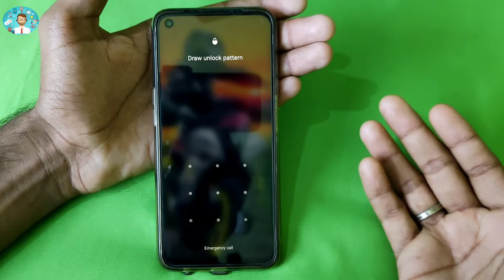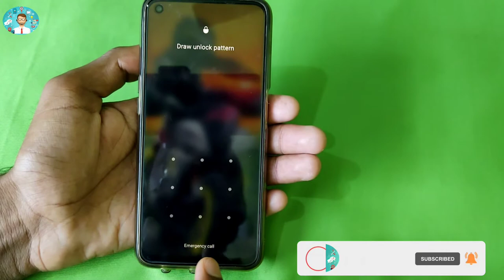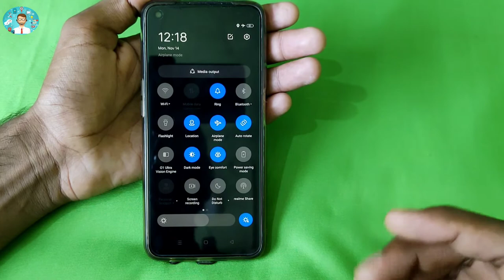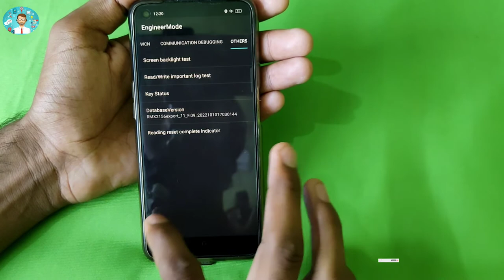Vivo phone ka lock kaise tode | How to remove pattern lock in Vivo | Hard reset of Vivo remove lock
password unlock
password remove
forget password
Santech Info
Sanjeet

कोई भी मोबाइल का Pattern Lock या Pin Lock कैसे तोड़े बिना Data Format करें 2022 Live proof

Aaj Mai aapko iss Chhoti si video ke andar ek Aisa Trick Bataya Hu Jiski madad se Aap Ghar Baithe Kisi bhi mobile Ka pattern Lock, Pin Lock khol sakte hai iske Liye aapko Koi bhi PC ki jarurat nhi padega. Aap Apne mobile se he Ghar Baithe Mobile Ka Lock Tod sakte hain.

■हेल्लो दोस्तों मेरा नाम Dipak वर्मा  है और आपका बहुत बहुत स्वागत करता हूं मेरे YOUTUBE चैनल Technical Tanty में अगर हमारी विडियो अच्छी लगे तो COMMENT करके जरूर बताये और VIDEO को LIKE भी करे दोस्तों मैं आपके लिए विडियो बड़ी मेहनत करके बनाता हूँ SUPPORT जरूर करे मेरे प्यारे दोस्तों●

Vivo Y12s
Vivo Y20
Vivo V19
Vivo V17 Pro
Vivo Y51
Vivo V20
Vivo Y12
Vivo Y19
Vivo U20
Vivo V17
vivo Y50
Vivo V20 SE
Vivo Y91
vivo Y30
Vivo X60
Vivo Z1 Pro 128GB
vivo X50
Vivo S1
Vivo Y20A
Vivo V9
Vivo Y20i
Vivo Y53
Vivo Y90
Vivo Y17
Vivo V7 Plus
Vivo Y71
Vivo Y55S
VIVO Y83
Vivo Y21
Vivo V5
Vivo z1x
Vivo V5 Plus
Vivo Y66
Vivo Y95
Vivo Y52s
Vivo V11 Pro 64GB
Vivo Y69
Vivo Y21L
Vivo Z1x 8GB
Vivo X21
Vivo Y81
Vivo Y93
Vivo X30
Vivo Y3s
Vivo V5s
Vivo V7
Vivo Y51A
Vivo V11
Vivo Y55L
Vivo V9 Youth
Vivo Y81i
Vivo Y91
Vivo Y71i
Vivo Y53i
Vivo Z10
Vivo X9s
Vivo Y31L
Vivo Y12s
Vivo Y91
Vivo Y53

Play Sound

Secure device

Erase device